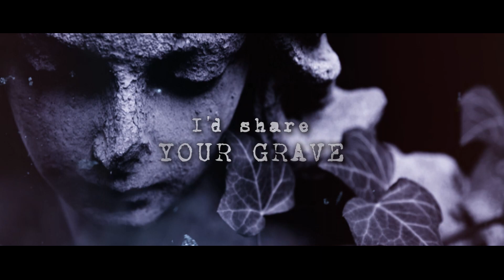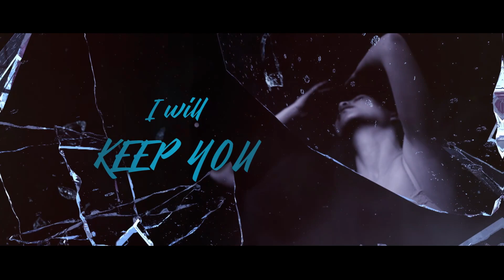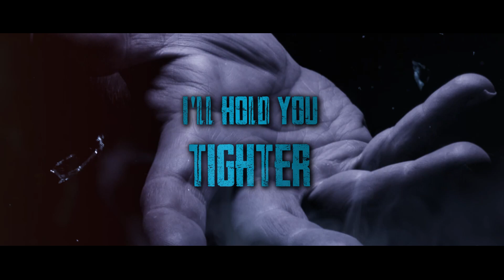Wreck-Defy - I'd Share Your Grave - Official Lyric Video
The official music video for the brand new Wreck-Defy single "I'd Share Your Grave" from the album The World Enslaved. Available now at all digital retailers and providers!

Available NOW in WAV format on Bandcamp!

The killer new album from Canada's thrash metal machine Wreck-Defy, featuring guitarist Matt Hanchuck alongside former Archetype singer Greg "Wags" Wagner, former Testament bass player Greg Christian and drummer Dave O'Neal. Watch all of the official videos from Wreck-Defy now here on the SubLevel Records YouTube Channel and pre-order the album in digital format at the SubLevel Bandcamp site or anywhere digital music is sold.

Wreck-Defy is:
Greg “Wags” Wagner - Vocals
Matt Hanchuck - Guitar
Greg Christian - Bass
Dave O’Neal - Drums

Mixed and Mastered by Juan Urteaga at Trident Studio, Pacheco, CA.